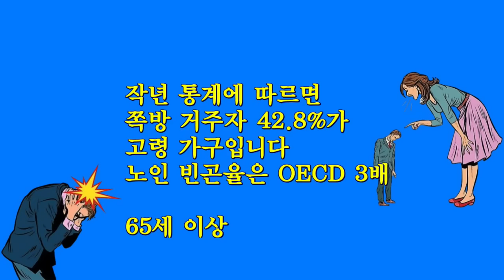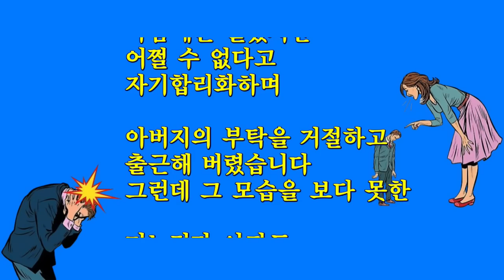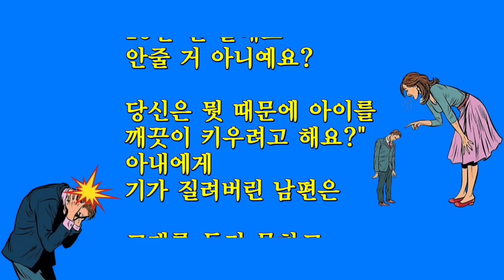아들에게 거절 당한 용돈 10만원/노인의 10가지 좌절/아범아! 10만원만 줄 수 있겠니?/묵상(默想)글